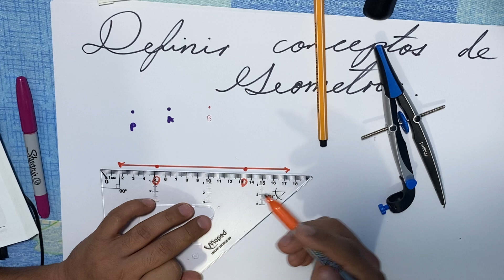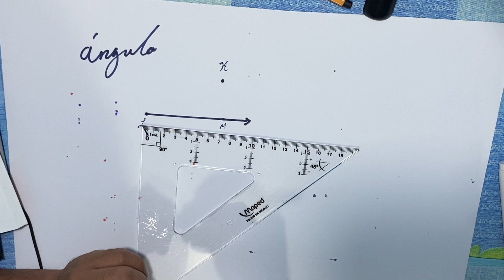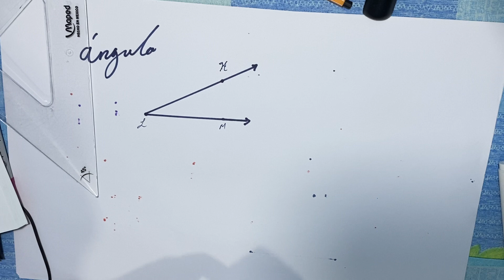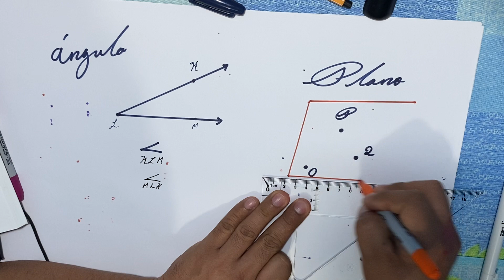Conceptos básicos de geometría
Estos videos tienen la finalidad de ser de utilidad para el montaje artístico y eficaz de los bailes y/o rondas para los profesores que no tienen un conocimiento amplio del folclor mexicano y que tienen la necesidad o el interés de montar los pasos y coreografía de un baile regional de nuestro país. Al mostrar los pasos y el desarrollo coreográfico se pretende dar una idea general de cómo podría montarse cierto baile, aunque la última decisión siempre estará a cargo del docente quien puede (y debe) enriquecer el material aquí mostrado a partir de su propia creatividad. Encuentra la puesta en escena, la pista, reseñas sobre los distintos bailes, pasos y secuencias básicas y más en mi canal.